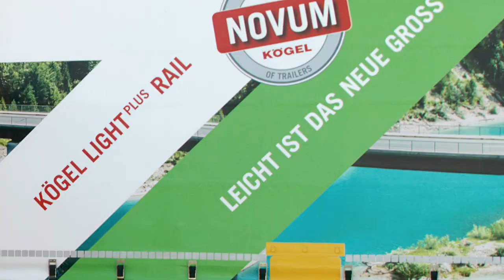Koegel Trailer - "Because we care", company portrait - imagefilm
Those who want to achieve their goals well and in good time need a clear path – a path that avoids detours and dead ends. Ensuring they can follow the best course that leads to their destination safely and efficiently.

We at Kögel align our day-to-day work to our guiding principle “Because we care”: Our commitment to our customers. Our approach to employees. Our passion for product development. Our ideas for increased sustainability. And our dedication to a strong region. Why? Simple. Because it is important to us.